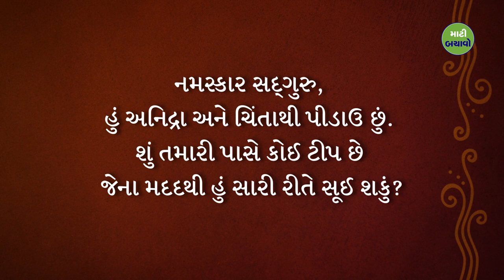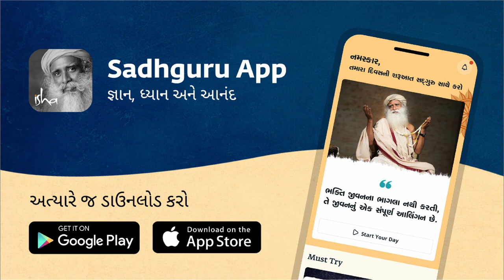સારી ઊંઘ માટેની બે ટિપ્સ | Sadhguru Gujarati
સદ્‍ગુરુ સપાટીથી ઊંડે ઉતરીને તપાસ કરીને અનિદ્રા અને ચિંતાની સમસ્યા વિષે વાત કરે છે.